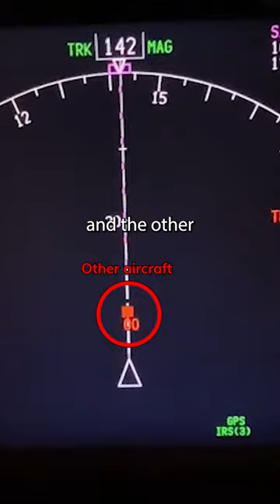How TCAS Prevents Your Airplane From Crashing Into Another Aircraft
How TCAS (Traffic Collision Avoidance System) Prevents Your Airplane From Crashing Into Another Aircraft